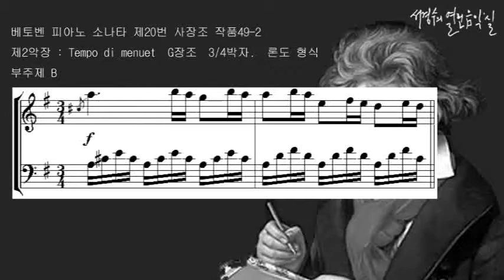베토벤 피아노 소나타 20번 사장조 작품49-2 제2악장 부주제B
'서경수의 열린 음악실'_베토벤 피아노 소나타 20번 사장조 작품49-2 제2악장 부주제B